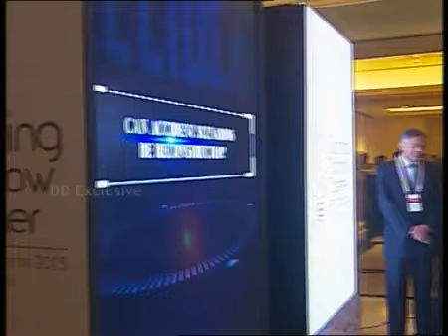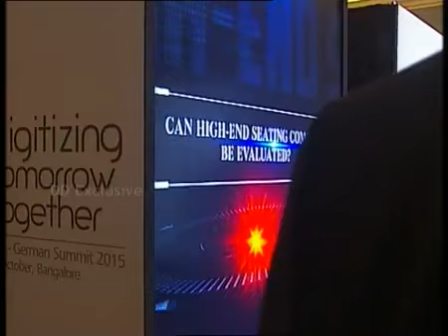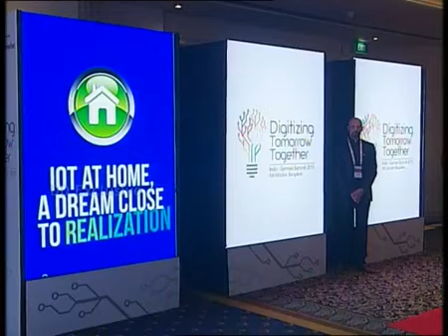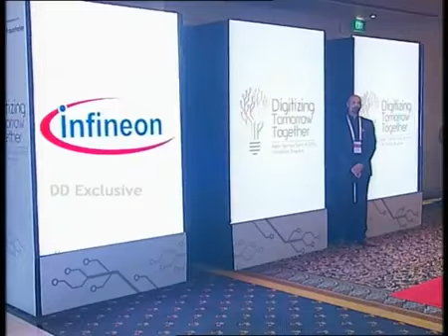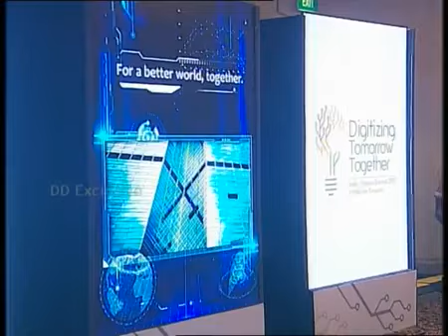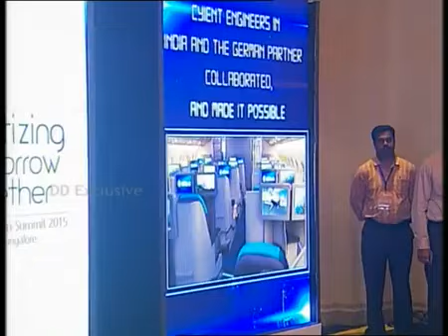PM Shri Narendra Modi & German Chancellor at Business Forum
Text of PM’s address at the Business Forum organized by NASSCOM and Frauenhofer Institute at Bengaluru